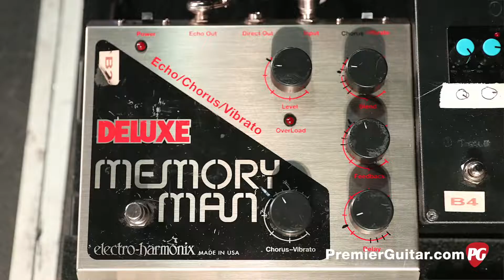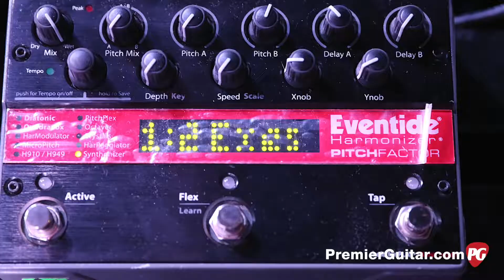Pedalboard de Russell Lissarck ( Bloc Party )